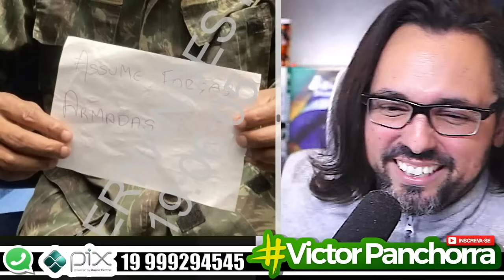🔥🔥🔥🔥🔥MENTIU NA CARA DO JUIZ!!!! CONDENADO!!!!! PROVAS FARTAS!!!!!!🔥🔥🔥🔥🔥